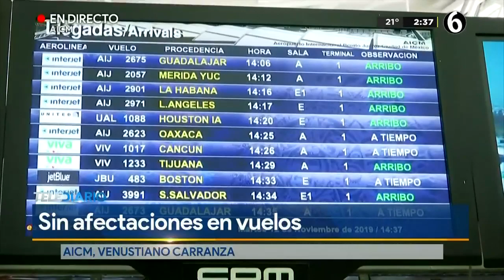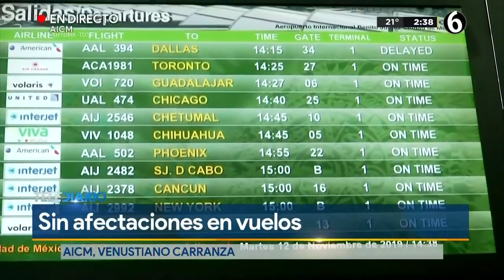Reinician pagos a federales tras enfrentarse a policìas de la SSC en AICM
Autoridades reanudarán los pagos a los policías federales, que protestan en la Terminal 1 del Aeropuerto Internacional de la Ciudad de México (AICM), informó el representante legal de los uniformados, Enrique Carpizo.

Entrevista Secretario de Seguridad Ciudadana CDMX Omar García Harfuch